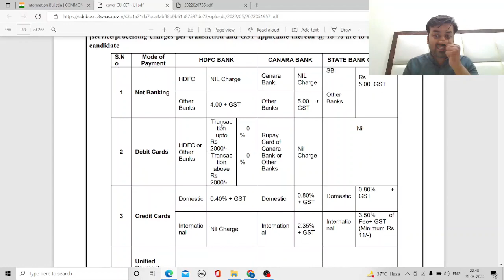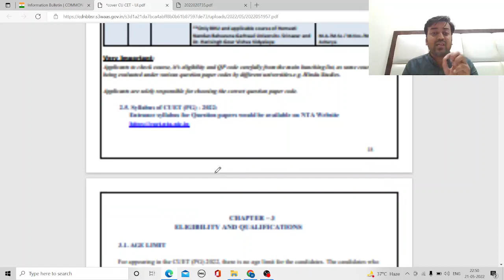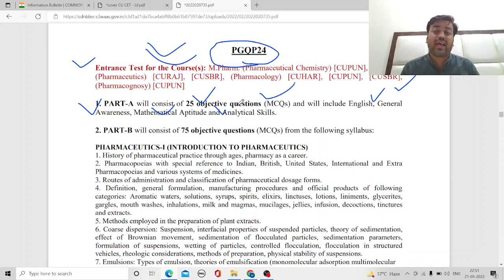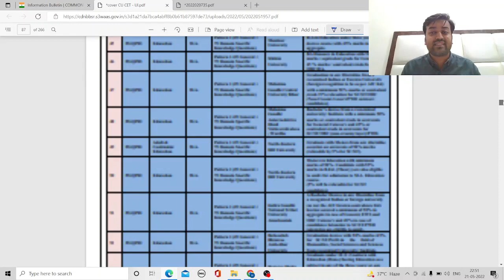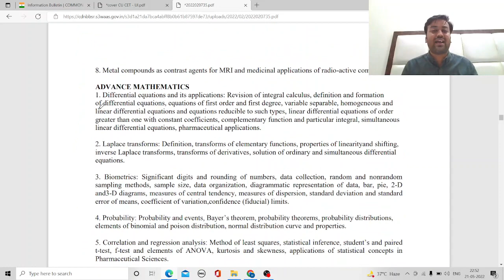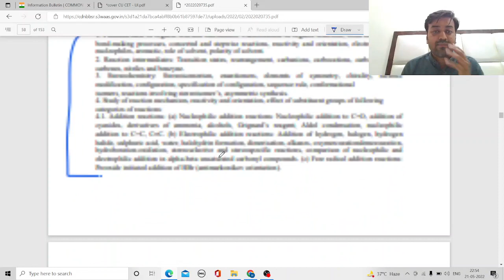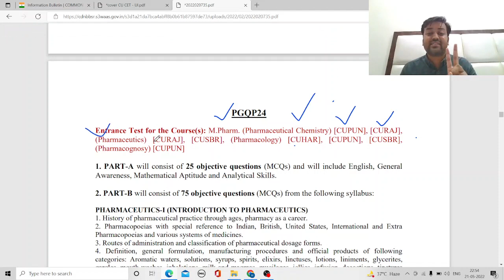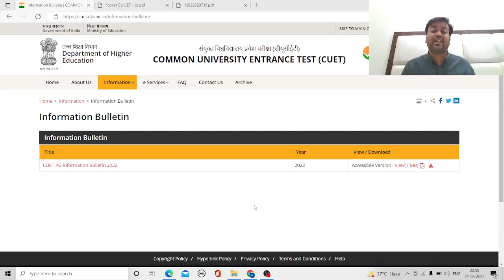CUET (PG) 2022 Central University | M Pharma Admission in 2022-23 Syllabus For Non GPAT or GPAT